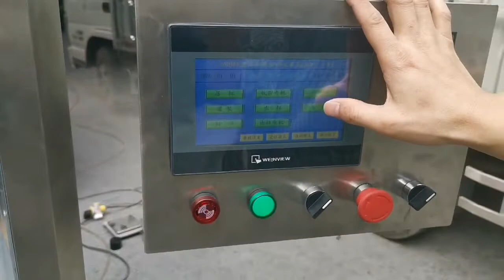GRANULE CUP FILLING MACHINE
YX-900 type plastic ( paper ) cup filling sealing machine is suitable for various yogurt, milk, soy milk, fruit juice beverages, seasoning, jam, tofu and other products of the production
 Working process
Can automatically complete the plastic ( paper ) cup automatic falling, filling, date printing, photoelectric positioning, sealing, automatic core cutting and waste film recycling and other functions.
Equipments:
The machine adopts Japan OMRON Programmable logic controller, Taiwan pneumatic control components, intelligent digital display temperature control system .With high sealing strength, good sealing performance, low failure rate, occupy small area and other features.
Technical specification  of full automatic rotary cup filling sealing capping machine llenado tapado automático de la máquina
Model     YX-900
Capacity    900 cup/hour
Filling range     10ml～300ml(adjust)
Heat power    1 KW
Weight      250kg
Material     Stainless steel
Overall dimension    1250mm*1250mm*1750mm
Package    Wooden case
Air parameters:
Air pressure:   ≥ 0.60Mpa
Air flow:   ≥ 0.3m3/min
Air clean level:The air need to filter by Oil and water filters